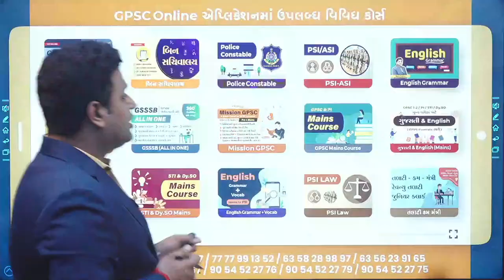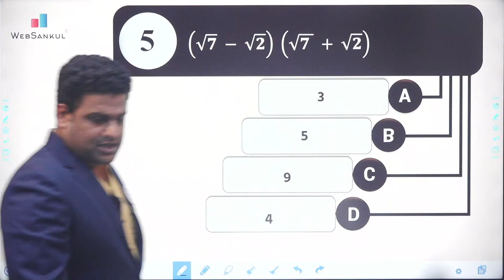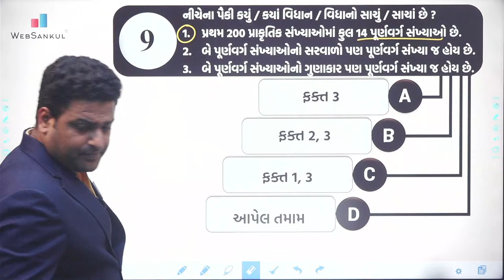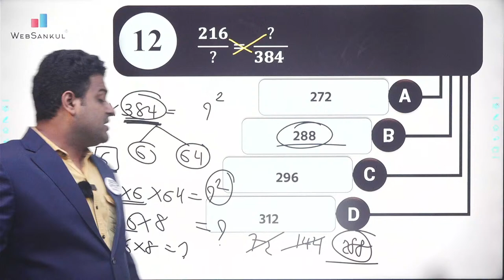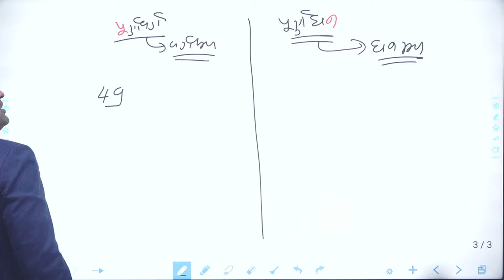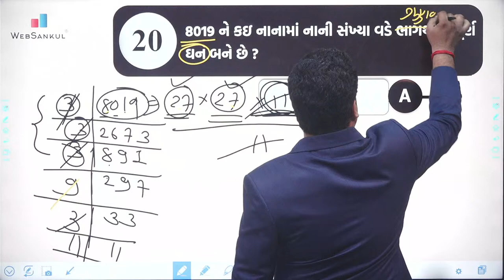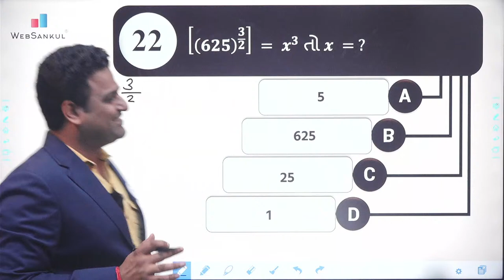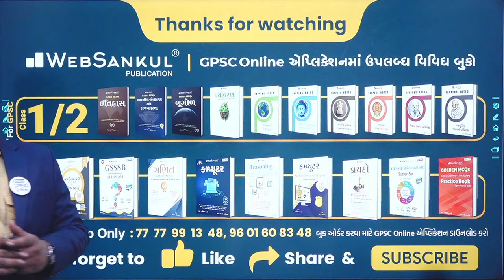ઘાત ઘાતાંક અને વર્ગ - વર્ગમૂળ તથા ઘન - ઘનમૂળ | Maths | Talati | Junior Clerk | HALLABOL Episode 27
પૂછી લેવું )
- 500+ ટોપિકવાઇઝ ટેસ્ટ,સોલ્યુશન અને રેન્ક સાથેનું એનાલિસિસ